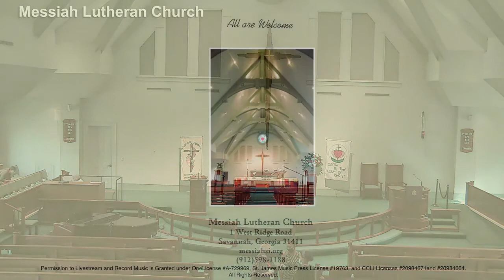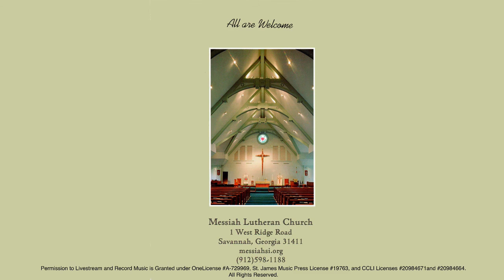Worship Service Sunday February 28, 2021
Join us for Worship at Messiah Lutheran Church, Skidaway Island, GA